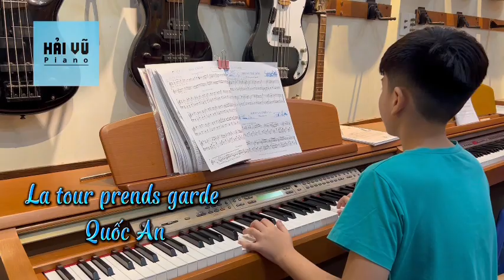La tour prends garde | Quốc An